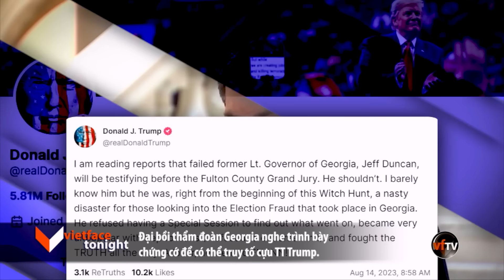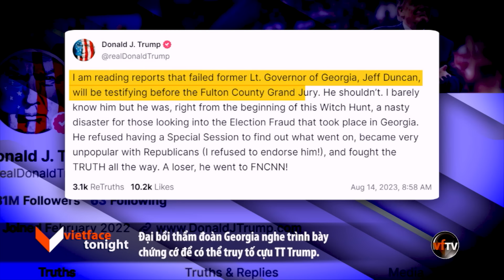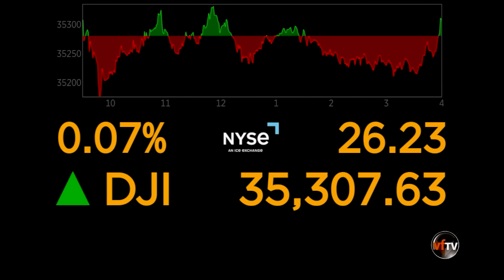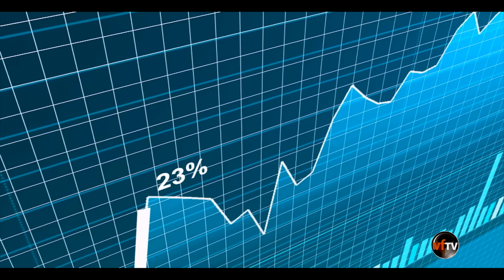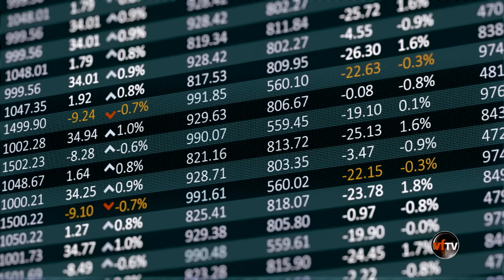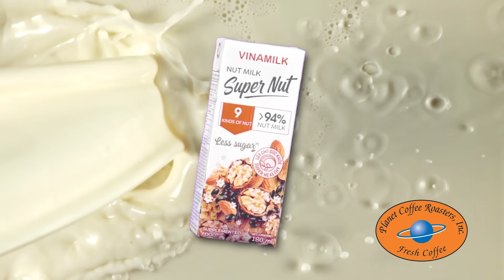VF Tonight |Đại bồi thẩm đoàn Georgia nghe trình bày chứng cớ để có thể truy tố cựu TT Trump|8/14/23